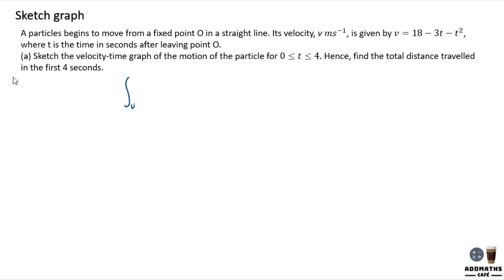Sketch graph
This is an online course exclusively created by AddMaths Café.

Sharing this video violates our privacy policy. Actions will be taken to those who share the videos.

Form 5 Chapter 9